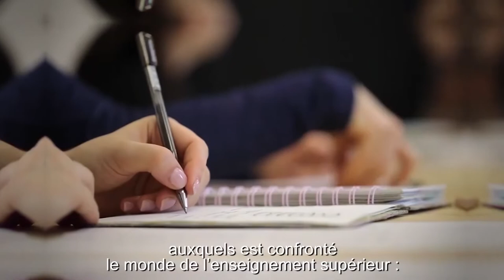1ère visite du Directeur régional Asie-Pacifique de l'AUF au Cambodge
Le Directeur régional Asie-Pacifique, Pr Laurent Sermet, a effectué sa visite du 25 au 29 juillet au Cambodge. Les objectifs de sa mission n’étaient non seulement de se faire connaissance auprès des partenaires universitaires, mais de se rendre compte de la situation et du développement de l’enseignement supérieur, et de présenter la stratégie de l’AUF dans la région Asie-Pacifique. Il s’agissait de sa première mission depuis sa prise de fonction en mai dernier 2022. Durant sa visite dans le royaume, il a rencontré ses interlocuteurs ministériels, universitaires et diplomatiques.
Le professeur Sermet a été reçu par les directions des universités membres telles que l’Institut de Technologie du Cambodge (ITC), Université Royale des Beaux-arts (URBA), Académie de Technologie digitale du Cambodge (CADT), Université des Sciences de la Santé (USS), Université Royale de Phnom Penh (URPP), Institut national de l’Education (INE), Université Royale de Droit et des Sciences économiques (URDSE), Ecole Royale d’Administration, Université nationale de Management (NUM), Institut national de Diplomatie et des Relations internationales (INDRI).